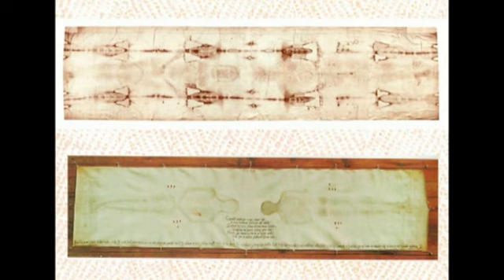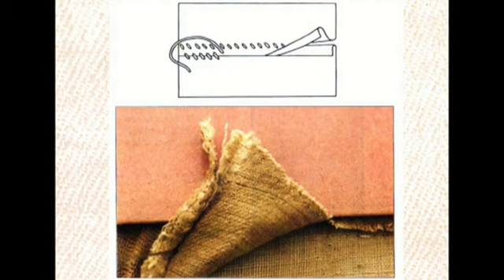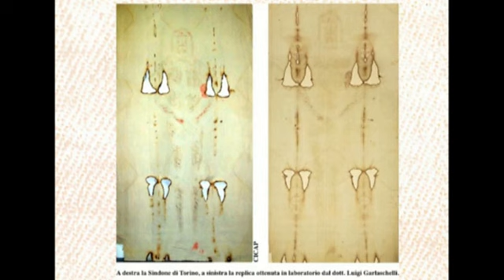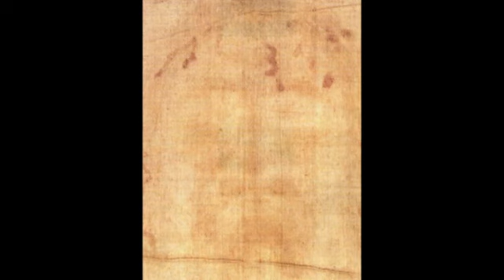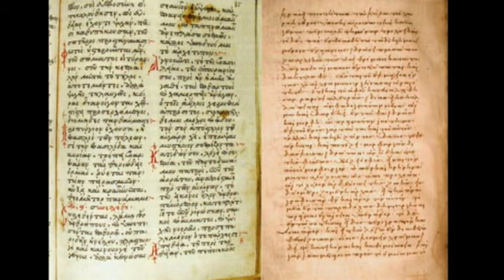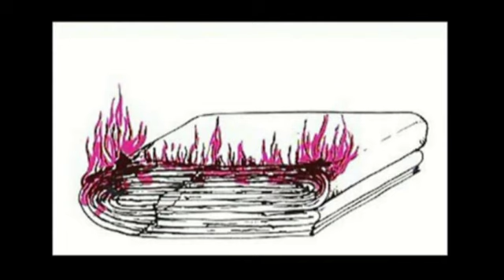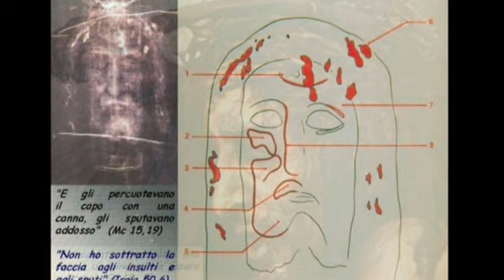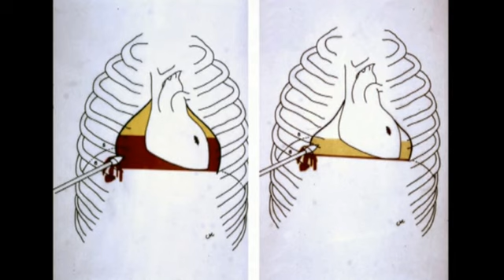SINDONE di Emanuela Marinelli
IL TELO STRAORDINARIO CHE CI PARLA DELLA MORTE E RISURREZIONE DI CRISTO
Il 22 gennaio 2010, Emanuela Marinelli è tornata a Staggia dopo l'incontro del 2006 presentando le principali ricerche riguardo all'oggetto al mondo più studiato dalla scienza: la Sacra Sindone. Questa è la reliquia più preziosa della Cristianità perché ha avvolto il corpo di Gesù e si trova a Torino, ma è di proprietà del Papa.
La professoressa Marinelli, che ha scritto decine di libri sulla Sindone ed è tra le massime esperte mondiali della sacra reliquia.
La Sindone è un lenzuolo di lino, filato e tessuto nella regione del Medio Oriente. Esso presenta una struttura a spina di pesce che è di grande valore: quindi l'uomo che è stato avvolto in questo telo deve essere stato un personaggio importante. Un ladrone doveva essere sepolto senza un lenzuolo in una tomba comune.
UN TELO UTILIZZATO A GERUSALEMME
Sul lenzuolo è stata riscontrata la presenza di cristalli con impurezze simili a quelle dell'aragonite trovata nelle grotte di Gerusalemme; inoltre sono state identificate aloe e mirra, le spezie funebri profumate usate dagli ebrei nel primo secolo, e una grande abbondanza di pollini del Medio Oriente che non esistono in Europa.  Avinoam Danin, un botanico ebreo dell'università di Gerusalemme ha verificato che il luogo più adatto per tutte le specie di piante, i cui pollini sono stati identificati sulla Sindone, si trova in un raggio di 20 chilometri intorno a Gerusalemme.
MACCHIATO DI SANGUE UMANO NON DECOMPOSTO
Le macchie di sangue e siero sul lino non sono riproducibili con mezzi artificiali. È sangue coagulatosi sulla pelle di un uomo ferito. Si è ridisciolto per fibrinolisi a contatto con la stoffa umida per un periodo di circa 36 ore. La fine del contatto è avvenuta senza causare un movimento che avrebbe alterato i bordi delle tracce di sangue. In altre parole, rimane inesplicabile come sia finito il contatto fra il corpo ed il lenzuolo senza alterare i trasferimenti ematici che avevano avuto luogo. La permanenza del cadavere nella Sindone per un periodo di tempo limitato può essere dedotta non soltanto dall'interruzione del processo fibrinolitico ma anche dall'assenza di qualsiasi segno di decomposizione.
STESSO SANGUE DEI MIRACOLI EUCARISTICI DI LANCIANO E OVIEDO
Si tratta di sangue umano maschile ricco di bilirubina: ciò significa che appartiene ad una persona che ha sofferto molteplici traumi. È sangue di gruppo AB. Questo è il gruppo sanguigno meno comune; soltanto il cinque per cento della popolazione appartiene a questo gruppo sanguigno. Lo stesso gruppo sanguigno del sangue analizzato nella ricerca intrapresa sul miracolo eucaristico di Lanciano (Italia) condotte nel 1970 da Odoardo Linoli, un docente di anatomia ed istologia patologica e di chimica e microscopia clinica all'università di Siena (Italia).
Il sangue è anche dello stesso tipo di quello riscontrato sul Sudario conservato nella Cattedrale di Oviedo (Spagna). La tradizione la definisce Santo Sudario o Sagrado Rostro, cioè Sacro Volto. Il sangue presente sul Sudario è umano, appartiene al gruppo AB e il DNA presenta un profilo genetico simile a quello rilevato sulla Sindone.
L'INSPIEGABILE IMMAGINE
Questa immagine, dovuta a degradazione per disidratazione e ossidazione delle fibrille superficiali del lino, è paragonabile ad un negativo fotografico. È superficiale, dettagliata, termicamente e chimicamente stabile. È stabile anche all'acqua. Non è composta da pigmenti, è priva di direzionalità e non è stata provocata dal semplice contatto del corpo con il lenzuolo. Sulla Sindone c'è immagine anche dove sicuramente non c'era contatto. I suoi chiaroscuri sono proporzionali alle diverse distanze esistenti fra corpo e telo nei vari punti di drappeggio. L'immagine non è stata prodotta con mezzi artificiali. Non è un dipinto né una stampa (è assente qualsiasi pigmento). Non è il risultato di una strinatura prodotta con un bassorilievo riscaldato (le impronte così ottenute non sono paragonabili).
L'immagine esiste soltanto sulle fibrille superficiali del lino. L'assenza di pigmenti è stata confermata dalla fotografia in luce trasmessa.